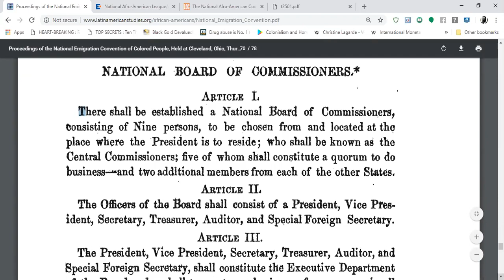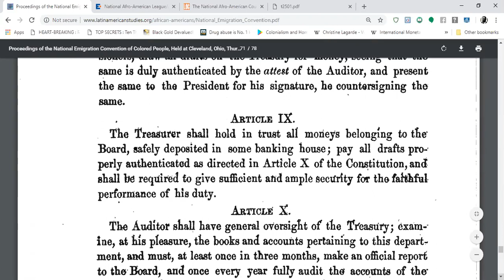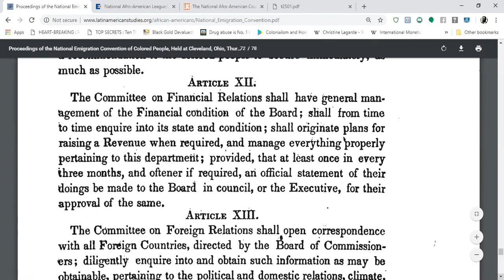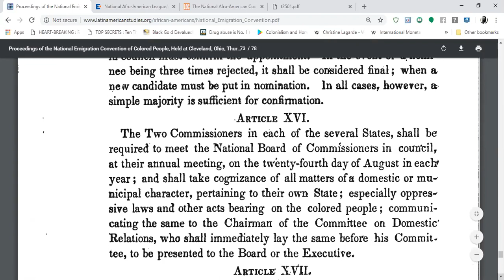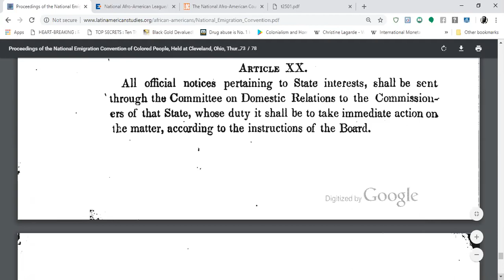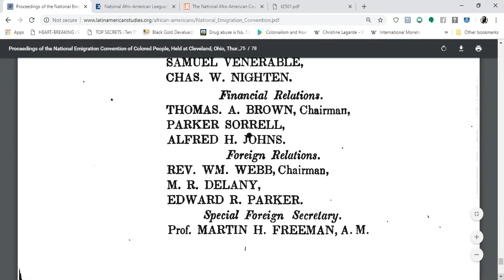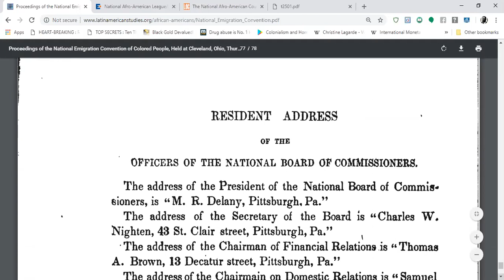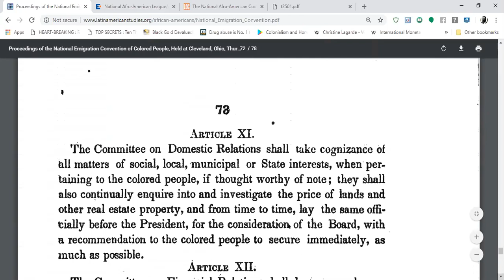The National Board of Commissioners: Martin Delany & Constitution an African Nation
This video discuss the STRUCTURE of the National Emigration of Colored People. It goes in depth about the Constitution set up during this meeting for A Black Nation.

ORGANIZATION OF THE NATIONAL BOARD OF COMMISSIONERS.
This is what OUR ANCESTORS wanted for US to have... A NATION OF AFRICANS in THE WEST!!

iskosi umfundisi

REFERENCE:
Proceedings of the National Emigration Convention of Colored People